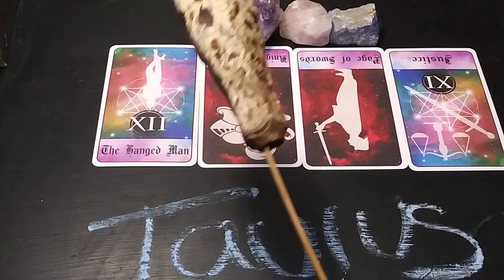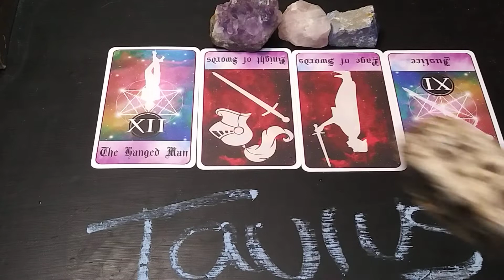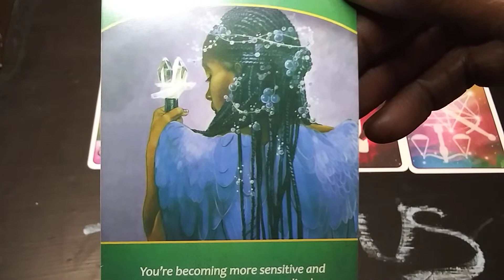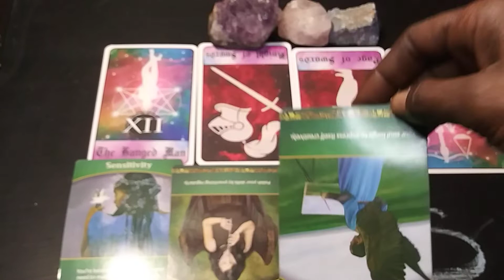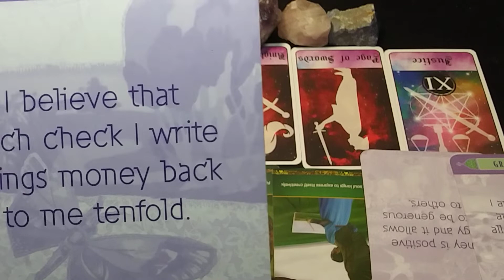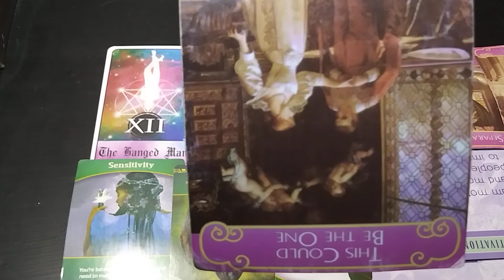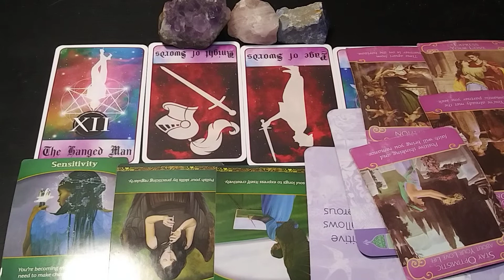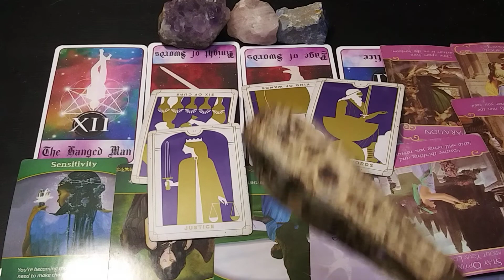♉ TAURUS - PUTTING ALL OF YOUR ADMIRERS ON HOLD! CAREER 💕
Aries: ♈︎; Taurus: ♉︎; Gemini: ♊︎; Cancer: ♋︎; Leo: ♌︎; Virgo: ♍︎; Libra: ♎︎; Scorpio: ♏︎; Sagittarius: ♐︎; Capricorn: ♑︎; Aquarius: ♒︎; Pisces: ♓︎lovemyboyfriend yourfavoritecouples newmoon